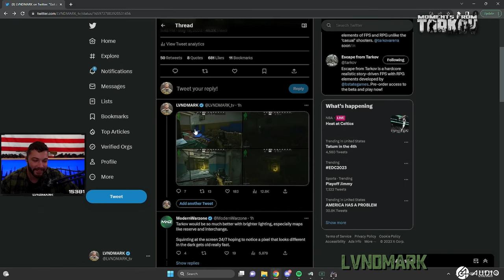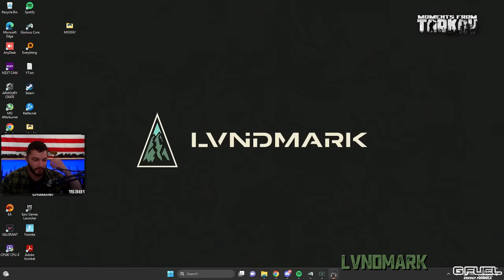100% SPAWN BOSSES! FENCE EVENT! - EFT WTF MOMENTS #338 - Escape From Tarkov Highlights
Welcome to the new episode of Moments from Tarkov
We have some amazing clips this episode. Also, be sure to comment letting us know what your favourite part was.